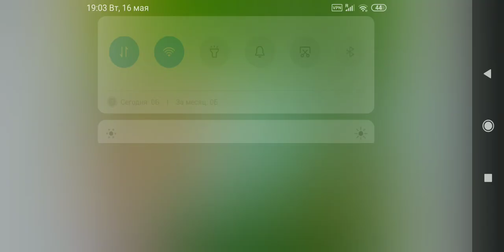Jackson Jekyll Dress Up